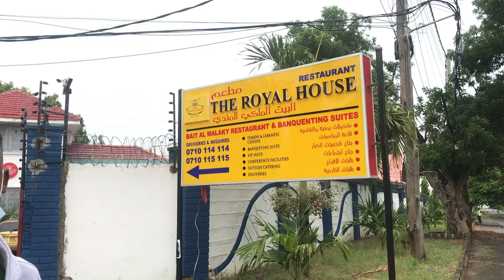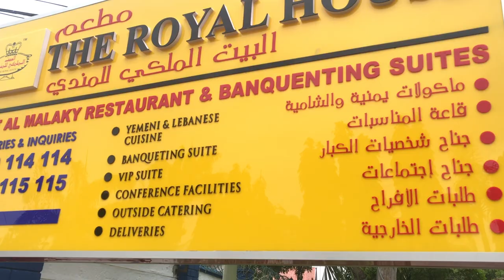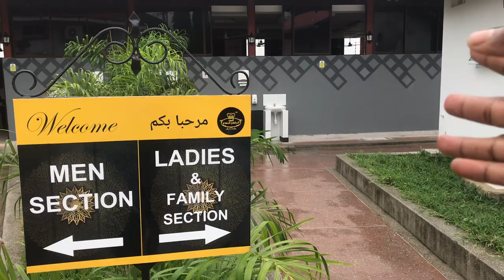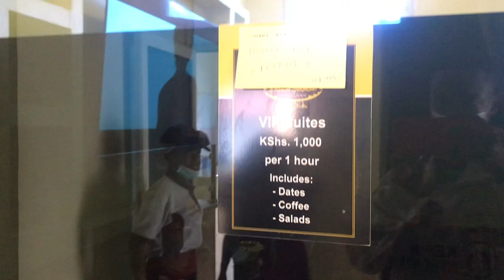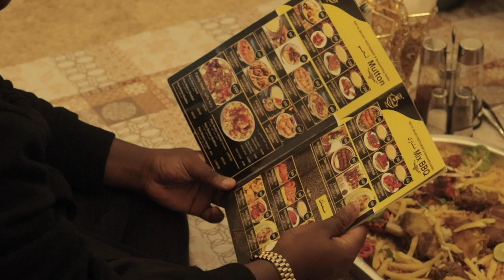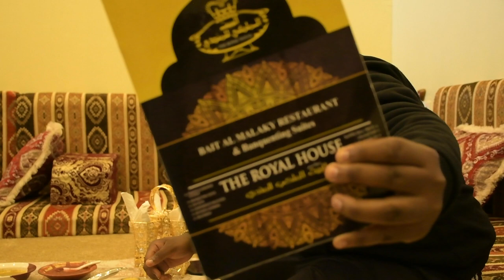THE ROYAL HOUSE IN KENYA || DUBAI IN KENYA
FILMED - MOMBASA, KENYA
KENYAN YOUTUBER